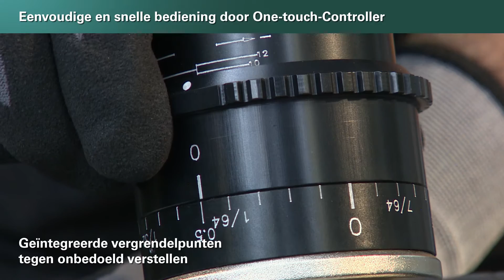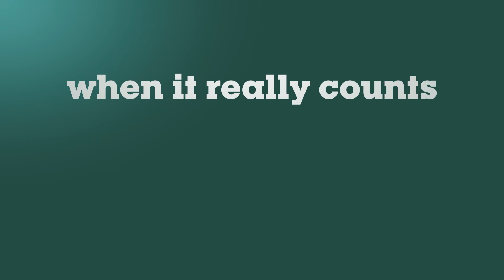De Metabo kantenfrezen voor de lasnaadvoorbereiding (Dutch)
De kantenfrezen voor de lasnaadvoorbereiding.

Maximaal kostenvoordeel. Perfecte werkresultaten. Eenvoudige bediening.

Traploos verstelbare haakse geleider. Een freeskop voor alle fasehoeken van 0 - 90 °. Geen extra freeskoppen voor andere hoeken noodzakelijk. Eenvoudige en snelle bediening door One-touch-Controller. Gereedschapsloze freesdiepte-instelling in 0,1 mm-stappen. Geïntegreerde vergrendelpunten tegen onbedoeld verstellen. Gecontroleerd werken door geleideplaten met grote oppervlakken. Aanslagrol maakt perfecte bewerking van buizen mogelijk (vanaf buiten-Ø 75 mm). Eenvoudig verwisselen van de HM-keerbeitels. Snel bevestigen van de spaanbeschermingsplaat.